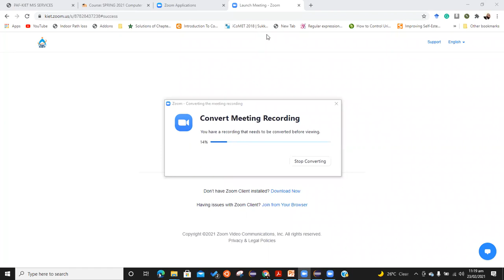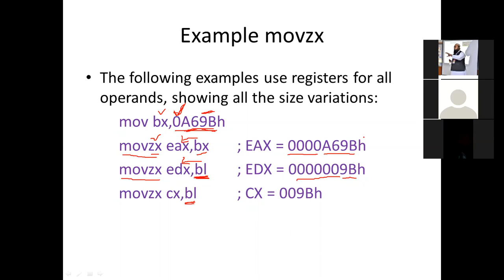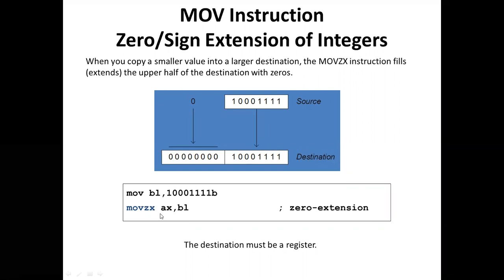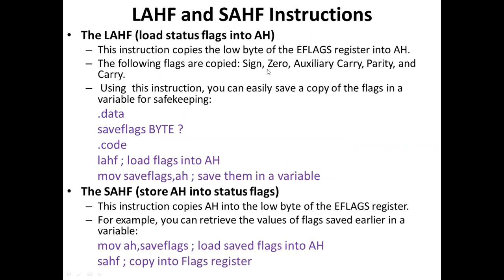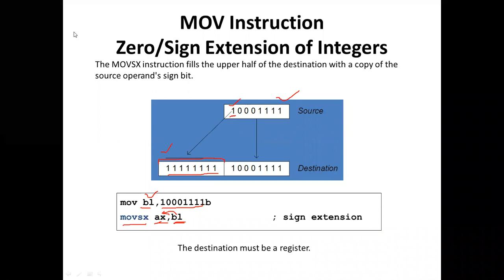Copying smaller values to larger one (Part 2)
Copying smaller values to a larger one (Part 2)